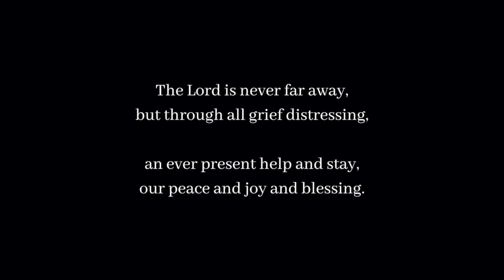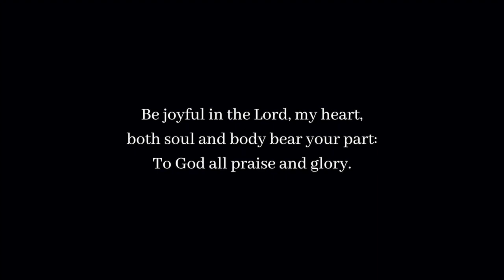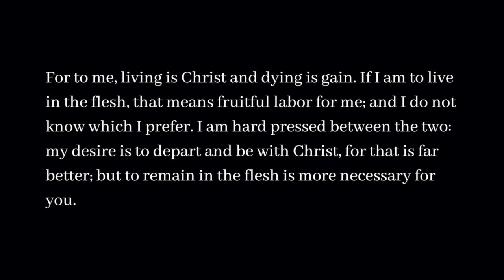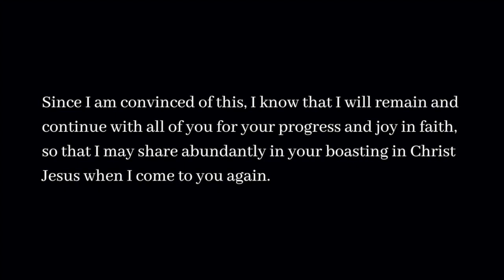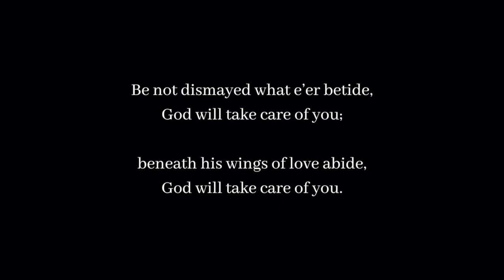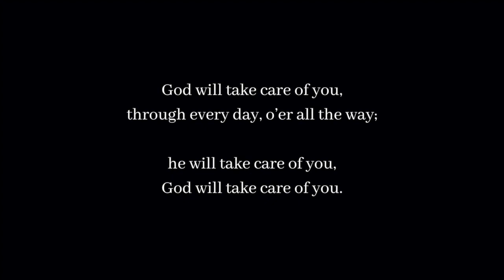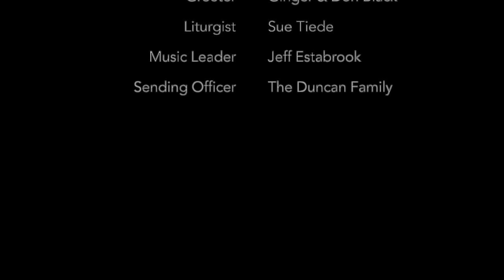St. John's Worship - Sunday, September 20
St. John's Presbyterian Church